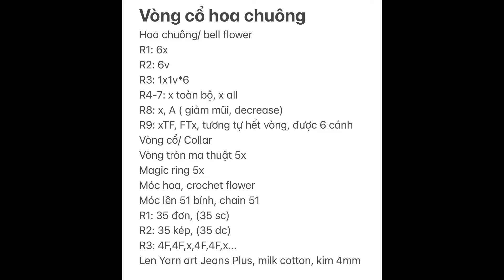Crochet Cat Collar (Eng Sub) | Hướng dẫn móc vòng cổ hoa chuông xinh yêu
Link mua len Milk Cotton 50g - bảng 62 màu
Link mua len Jarn Art Jeans (len này sẽ bền hơn milk cotton, ít bị xù ^^ )